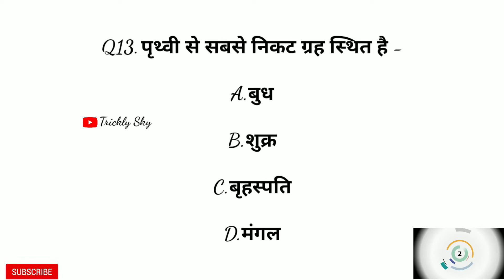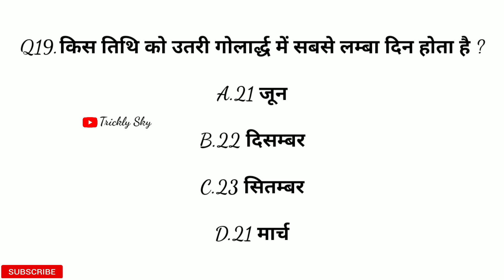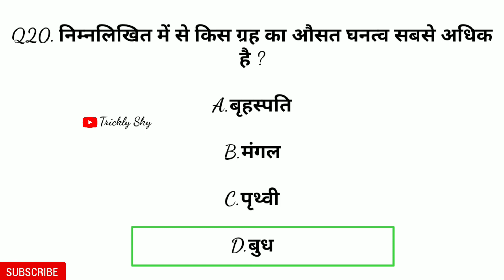सौरमंडल (Solar System) भौतिक भूगोल / सामान्य भूगोल) in the exam point of view||GK Questions SET- 6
सौरमंडल (Solar System) भौतिक भूगोल / सामान्य भूगोल) in the exam point of view||GK Questions SET- 6||UPSC, SSC, Railway

सौरमंडल (Solar System)
SET-6
total questions:-10
Per questions time:- 5 second

Solar System [सौर मंडल] is very important topic of Physical Geography (भौतिक भूगोल / सामान्य भूगोल) in the exam point of view. We are going to share the set of 20 Multiple Choice Questions in this post.Complete the all practice set of this topic that are provided by Trickly Sky.